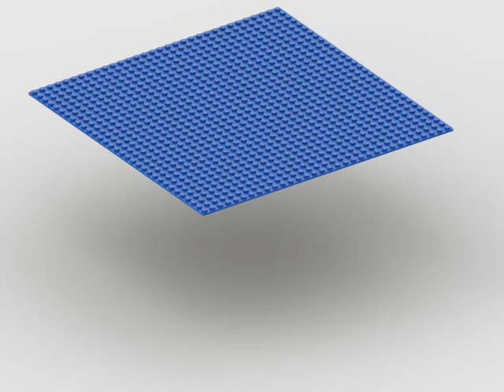What do you think about? (Multi Trail 32x32) (3D Rendered & Animated)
What do you think about this MOC MILS Plate of our Multi Trail 32x32?
MILS = Modular Integrated Landscaping System.